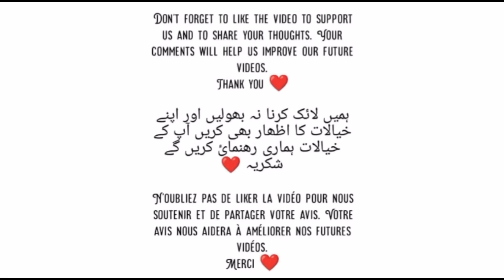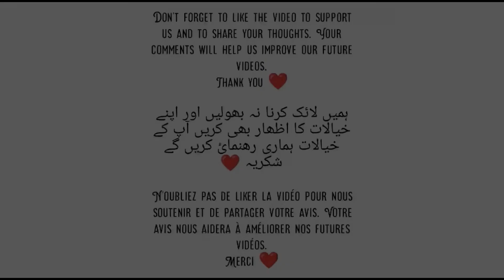Pakistani Famous Sweet Dish Gulab Jamaun - Plat Sucre célèbre Pakistani's Gulab Jamaun - گلاب جامن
You Can Easily Make Pakistani Famous Sweet Dish Gulab Jamaun - Plat Sucre célèbre Pakistani's Gulab Jamaun - گلاب جامن  at home with easy steps.
Updates⚡️
Ingredients
Cooking oil - huile de cuisson
2 tbs Clarified butter/Ghee - beurre clarifié
1 tbs Suji
2 tbs Flour - Farine
1 tbs Baking soda - bicarbonate de soude
1 tbs Vanilla - vanille
1 Cup Nido/Dry Milk - lait en poudre
4 tbs Milk - la lait
Treacle - Mélasse

اجزاء
کوکنگ آئل
2 چمچ گھی
1 چمچ سوجی
2 چمچ آٹا
1 چمچ میٹھا سوڈا
1 چمچ ونیلا
1 کپ سوکھا دودھ / نیڈہ
4 چمچ دودھ
شیرا